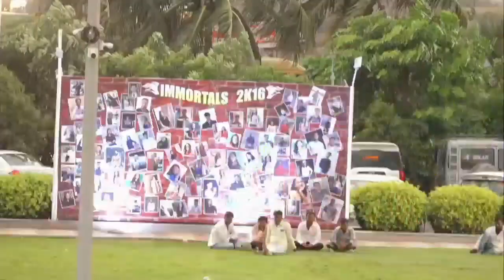Dr. Vitthal Lahane Sir's Speech🔥🔥 at ❤SRTR GMC || Convocation ceremony of 2k16 batch ❤